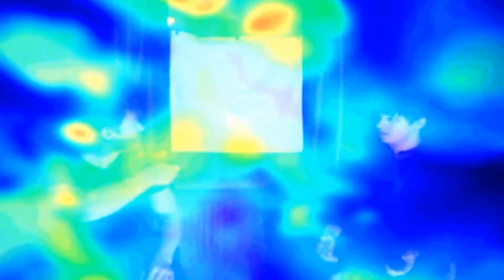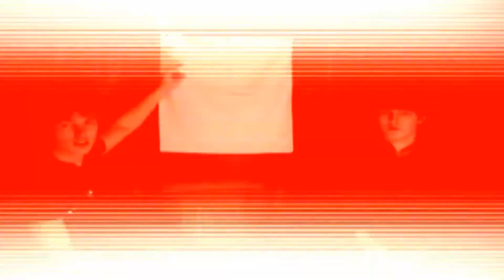Выпуск №8(качество 1080)